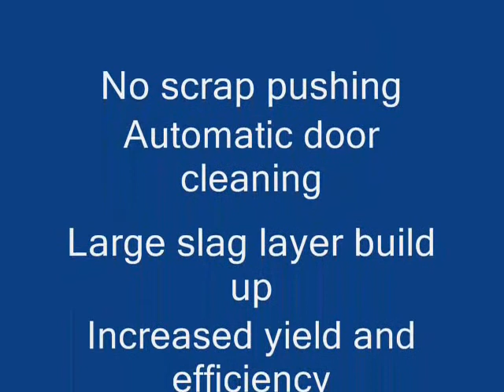PTI Slag Door Movie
PTI's Slag Door system is designed for modern EAF operation.  It prevents any scrap falling to the furnace breast and enables fully closed door operation with automatic door cleaning and foaming slag level control. It is designed to maintain the thick slag layer in the furnace to improve arc coverage, slag additives efficiency, reduce energy consumption and reduce the damage to mobile equipment used to clear the breast area during operation.   for more information.